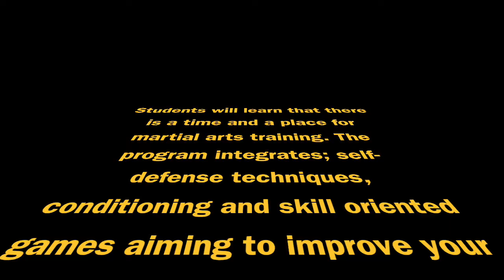BJJ Kids Training -CGSF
Charles Gracie San Francisco Kids BJJ Training

Students will learn that there is a time and a place for martial arts training. The program integrates; self-defense techniques, conditioning and skill oriented games aiming to improve your child’s motor skills, agility and flexibility. Youth BJJ is a fun class for youth that teaches discipline and helps build confidence.

FOR MORE JIU JITSU TECHNIQUES..
BUY THESE BOOKS.
Brazilian Jiu Jitsu Self-Defence Techniques (Brazilian Jiu Jitsu Series)

Gracie Submission Essentials: Grandmaster and Master Secrets of Finishing a Fight (Brazilian Jiu Jitsu Series)